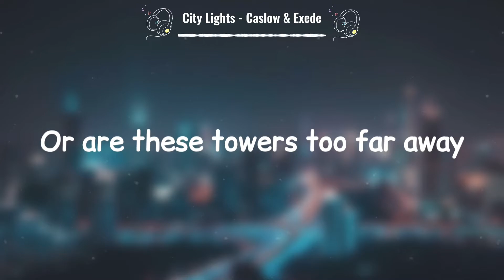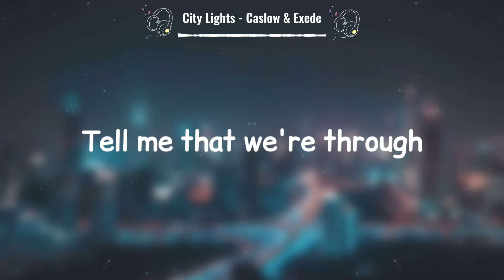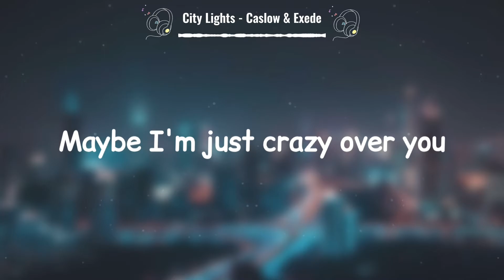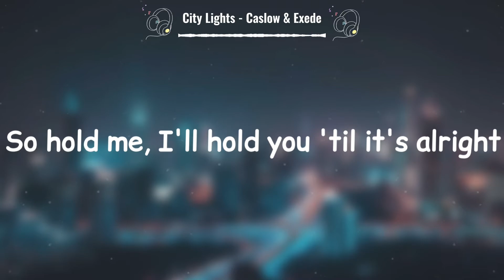Caslow & Exede - City Lights (Lyrics)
Click 🔔 to get the latest notification for this channel!

🎤 Lyrics :

[Verse 1 - Exede]
Staring out at the city lights, out of my two-box room
The air seems colder when, the couch is missing you
White lights twinkle like the stars, can you see them too?
Or are these towers too far away, to send a sign to you

[Pre-Chorus - Exede]
Maybe I'm just crazy over you
Maybe this love's got us all confused
But nothing really matters when I make a wish to see
The same city lights around you and me

[Chorus - Exede]
So hold me, I'll hold you 'til it's alright
I told you it's cold when the distance rides
On airplanes and calls under half-past nights
We'll catch all the memories we lost, under these city lights

[Verse 2 - Exede]
We'll sit in different bars and sip, at a table for two
We'll love somebody different while, the sky above us moves
Heart-strings tied in broken knots, tell me that we're through
And wish upon a shooting star, that you don't miss me too

[Outro - Exede]
Skies bridge, the space in-between you and me
But miles hide the light that I want to see
So we'll live separate lives on our one way street
And trust these old city lights will lead you to me